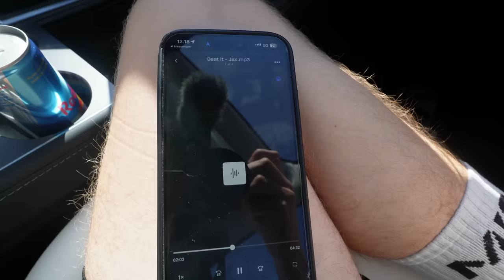OPTAGER MUSIKVIDEO I EN ROLLS ROYCE (10.000.000KR) 🤑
Velkommen til endnu en vloooog + tourvlog hehe, desværre er programmet ikke så pakket her i slutningen af sommeren, så efter spillejob, tog vi dagen efter ud og optog musikvideo som i skal glæde jer til lander! Det er til mit nye track "House Every Weekend" som er ude på alle streamingtjenester lige nu! STREAM DET